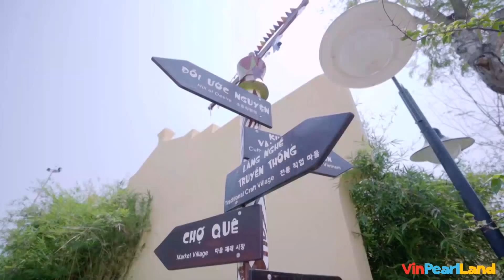Trải nghiệm Vinpearl | Vinpearl Land Nam Hội An | Liên hoan Thiếu nhi quốc tế 2019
Ánh nắng hè tại Vinpearl Land Nam Hội An hoàn toàn bị lấn át bởi sắc màu của Liên hoan Thiếu nhi quốc tế 2019 được phối hợp tổ chức bởi Vinpearl & VTV. Liên hoan có sự tham gia khoe tài của 8 quốc gia: Hàn Quốc, Indonesia, Liên bang Nga, Thái Lan, Philippines, Sri Lanka, Trung Quốc và Việt Nam.

Với chủ đề "Sắc màu văn hóa bốn phương", Liên hoan Thiếu nhi quốc tế 2019 hướng trẻ em tới những nét đẹp văn hóa quê hương và khám phá sắc màu văn hóa phong phú của các quốc gia trên thế giới qua những hoạt động, sự kiện đặc sắc:
🌟 Hàng trăm hoạt động biểu diễn nghệ thuật phong phú, rực rỡ sắc màu văn hóa
🌟 Những hoạt động bên lề, giao lưu đầy hấp dẫn
🌟 Đêm Gala nghệ thuật đặc biệt vào tối 31/05/2019 được tường thuật trực tiếp trên VTV
🌟Nhiều “phần quà” chuẩn bị được “bật mí”

Và hơn thế nữa, Vinpearl Land Nam Hội An - Nơi tôn vinh và bảo tồn giá trị di sản với Bến cảng giao thoa, Đảo văn hóa dân gian cùng nhiều hoạt động, show diễn nghệ thuật sẽ mang lại cho các em thiếu nhi nhiều trải nghiệm thực tế thú vị.

Các em sẽ được tham gia vào hành trình khám phá vùng quê yên ả với cánh đồng lúa, lũy tre làng và thưởng thức những món ăn dân dã,... Đến với khu làng nghề, đoàn thiếu nhi không chỉ được tham quan mà còn được tận tay thực hiện những công đoạn tỉ mỉ để tạo nên những sản phẩm thủ công truyền thống,...

Tất cả sẽ là trải nghiệm đáng giá giúp các em hiểu hơn về nét đẹp văn hóa quê hương, đất nước, để cảm nhận sâu sắc hơn và biết trân quý những giá trị truyền thống cũng như sự phong phú, đa sắc màu văn hoá của các quốc gia trên thế giới.

Liên hoan Thiếu nhi quốc tế 2019 không chỉ là chuỗi hoạt động giao lưu, văn hóa 5 châu mà còn là món quà đầy ý nghĩa để các em tận hưởng mùa hè đáng nhớ tại Vinpearl Land Nam Hội An.

Hãy cùng theo dõi các fanpage của Vinpearl để cập nhập sự kiện nhé!

Tìm hiểu thêm về Vinpearl Land Nam Hội An (tên gọi mới: VinWonders Nam Hội An) tại